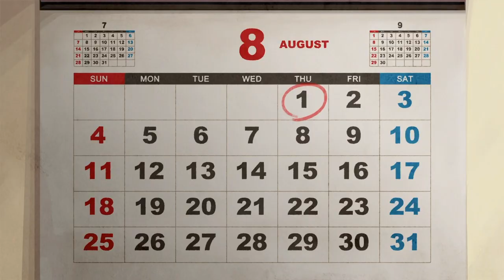WORLDEND SYNDROME part 9 Midget boss-eyed SLUG